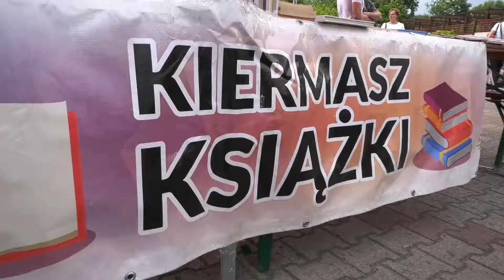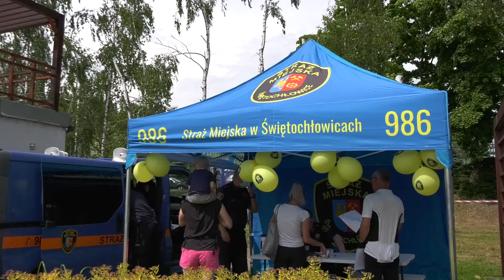Świętochłowicki Dzień Dziecka 2021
Emocje po Świętochłowickim Dniu Dziecka powoli opadają. Serdecznie dziękujemy wszystkim mieszkańcom i przejezdnym za wspólną zabawę. Szczególne uściski należą się tym, którzy wyczarowali w sobotę, 12 czerwca, iście bajkową atmosferę i zapewnili wszystkim dzieciom, niezależnie od wieku, całą masę fantastycznych atrakcji.